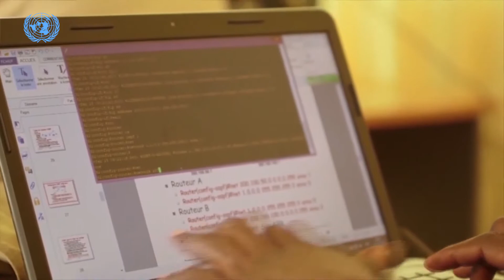Habari za UN- Kandambili chakavu, kulikoni?